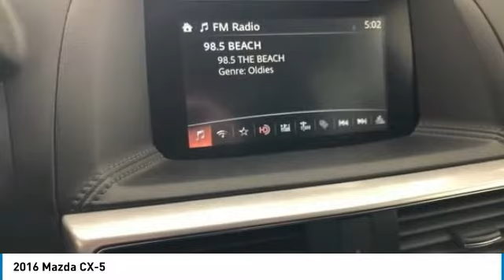2016 Mazda CX-5 G0676329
2016 MAZDA CX-5 Cocoa, FL
Stock# G0676329

2016 Mazda CX-5 Touring SKYACTIV 2.5L 4-Cylinder DOHC 16V Odometer is 11699 miles below market average!
CARFAX One-Owner. !!!, CLEAN CARFAX HISTORY REPORT!!!, We always offer our best price thanks to our Real Time Value Pricing System!!!, CX-5 Touring, Crystal White Pearl Mica.
Brevard counties only 13 time Honda President Award recipient. All pre-owned inventory priced to market from the start!!! Eliminating all the hassle of the old back and forth. We will not be under sold!!! Largest selection of all makes and models and our 7 Day Exchange program. If you don t love it bring it back and get the car of your dreams!!! * See Dealer for details. 33/26 Highway/City MPG